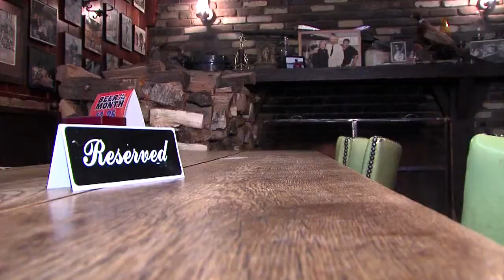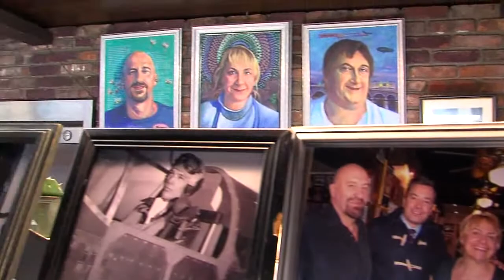Sokolowski's University Inn defies national trends during winter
It's been a rough winter for many restaurants, but after 91 years of weathering cold winters, the Sokolowski family knows how to keep their customers happy once they brave icy Cleveland roads.